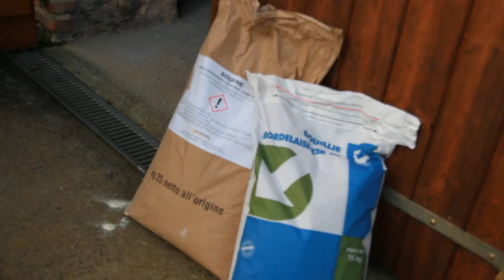"Cultures" Agri 7 - Bruno, viticulteur biologique Rablay sur Layon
Un clip instructif réalisé dans le cadre du concours "Cultures" Agri. Suivant le thème "Sols et terroirs", cette vidéo a été réalisée en 2016 par les élèves du CAMPUS DE POUILLE (49).